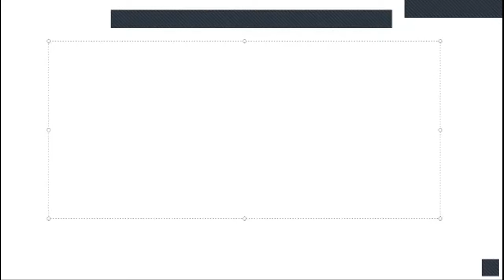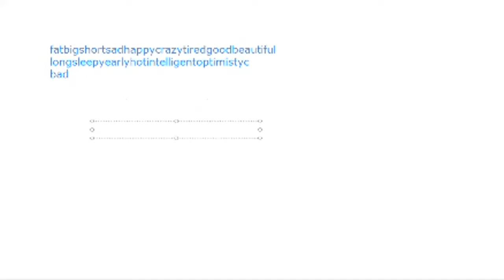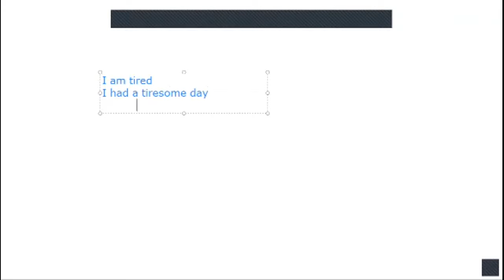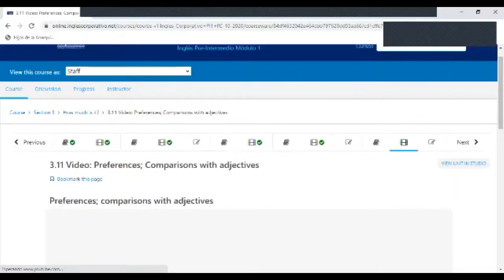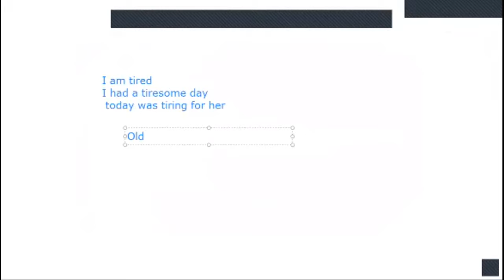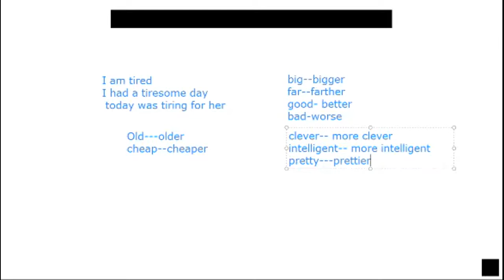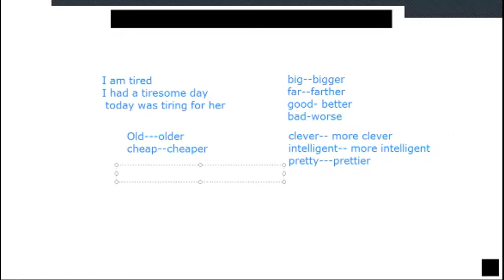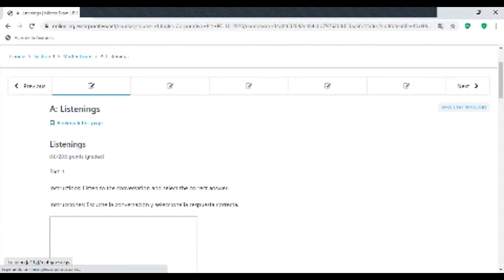Ingles Corporativo-Class 8. Midterm 06-11-2020